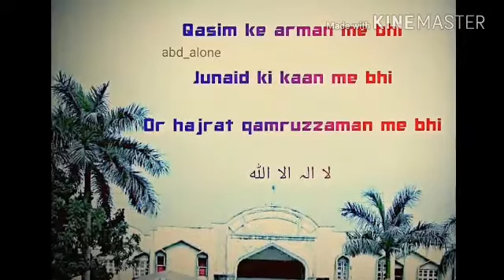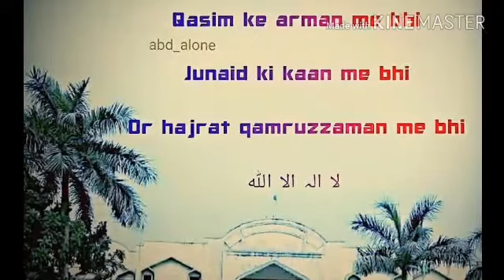Qiraat In Darul Uloom Jamiya Haqqania Kathor.Surat Gujarat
qiraat in darul uloom Jamiya Haqqania Kathor..